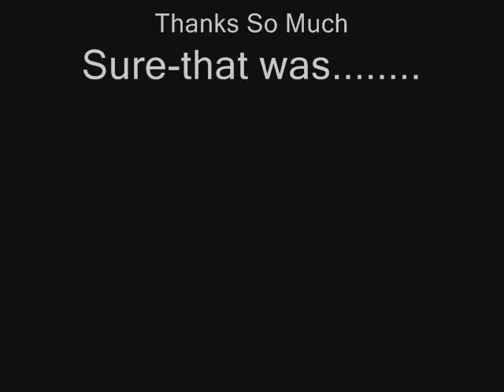Mi Chao World 2 - From NGC & NWII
Another video about chao, the sonic team cute pets.